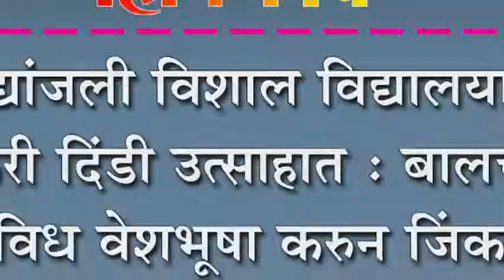विद्यांजली विशाल विद्यालयाची वारकरी दिंडी उत्साहात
विद्यांजली विशाल विद्यालयाची वारकरी दिंडी उत्साहात : बालचमुंनी विविध वेशभूषा करुन जिंकली उपस्थितांची मने